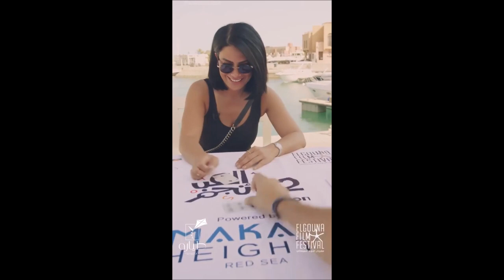Saba Mubarak in el3b ya ngm season 2 صبا مبارك في العب يانجم الموسم الثاني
Saba Mubarak
sixth episode of el3b ya ngm season 2 with tayarah in elgouna film festival 2018
صبا مبارك
في سادس حلقة من العب يانجم الموسم التاني مع طياره في مهرجان الجونة السينمائي الدولي 2018